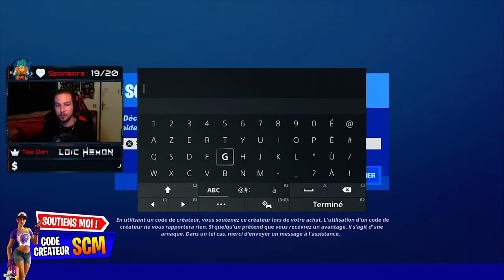COMMENT VENDRE LES SKIN FORTNITE, GLITCH POUR REVENDRE LES SKIN FORTNITE, TESTER LES SKINS BOUTIQUE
▬▬▬▬▬▬▬ • BIENVENUE 😍 • ▬▬▬▬▬▬▬

▬▬▬▬▬▬▬ • PARTENAIRES 💪 • ▬▬▬▬▬▬▬

"SOISCOOLMEC"
"STRIKESOISCOOL"

.▬▬▬▬▬▬▬ • TOP DON 💰 • ▬▬▬▬▬▬▬

▬▬▬▬▬▬▬ • MUSIQUE OUTRO 🎵 • ▬▬▬▬▬▬▬